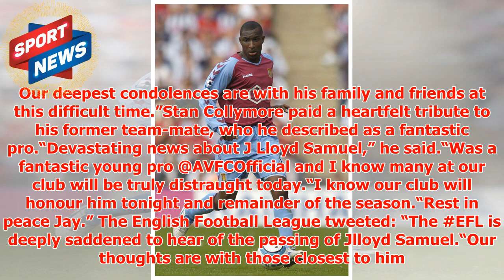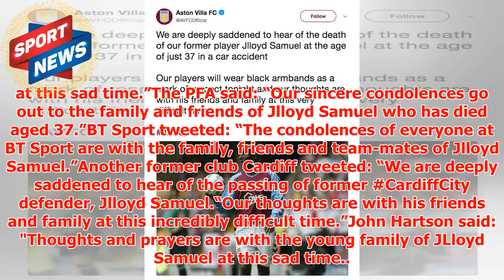Jlloyd Samuel: Tributes pour in for former Aston Villa and Bolton star after tragic death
► Samuel was 37 and died in a car crash earlier today, the Trinidad & Tobago Football Association anno...
► PLL:
► Photo & Content Source :